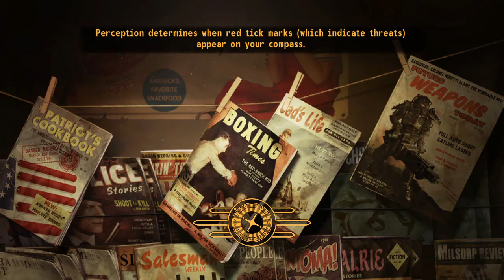fallout new Vegas part 72 meeting the khans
we're walking into the wolf den bear cub